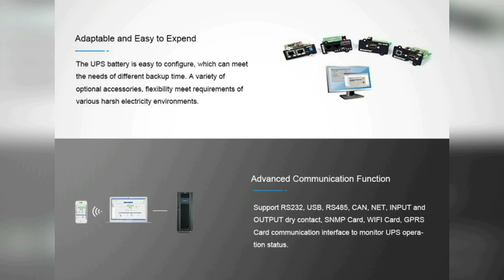Prostar 50KVA/50KW Industrial Digital Online UPS 3P/3P PF:1.0 (ET50K)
Industrial Digital Online UPS 50KVA/50KW 3P/3P PF:1.0 (ET50K)